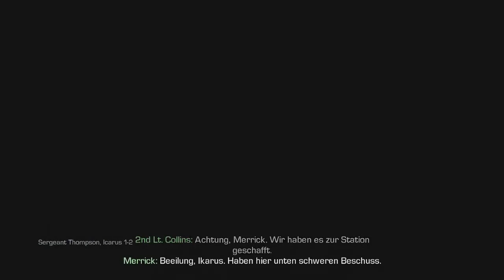COD GHOSTS Kampagne - Mission 17 Loki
~Empfehlung! Kaufen

~COD GHOSTS MP Road to Prestige~

~COD GHOSTS~
Ego-Shooter von Infinity Ward/Activision (2013)